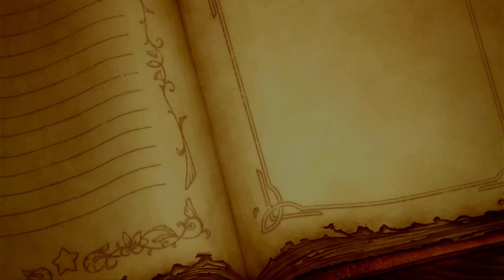Return To Boss Battles Episode 138 [Super Kirby Clash] [Road To 1,200]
It's My 138th Episode & Play More Local & Level Up And Get 9,999 Fire Fragments, The Tree Has Gotten Bigger, Thank You @Luigi8573YT